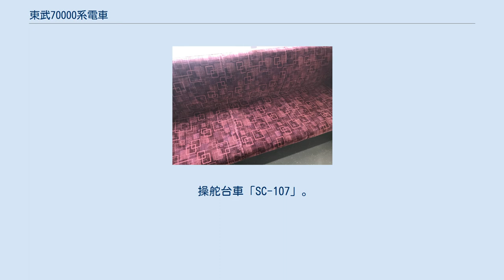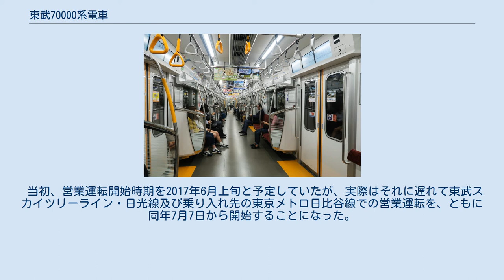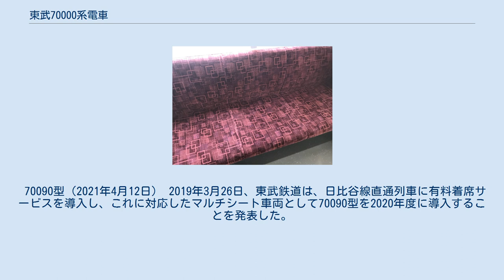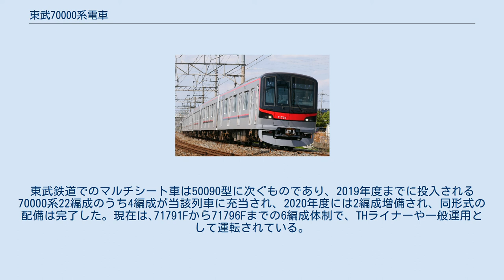東武70000系電車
車内の様子 東武70000系電車（とうぶ70000けいでんしゃ）は、2017年7月7日に運行を開始した東武鉄道の通勤形電車である。
伊勢崎線（東武スカイツリーライン）・日光線と東京地下鉄（東京メトロ）日比谷線との直通運転用車両として、20000系・20050系・20070系の置き換えなどを目的として製造された。
 2017年10月、グッドデザイン賞を受賞した。
 なお、本項では派生形式の70090型電車についても記述する。
 これまで日比谷線乗り入れ用車両として充当されてきた20000系・20050系・20070系には全車3扉車編成と一部5扉車編成が混在しており、それによってホームドア設置の支障や乗客の混乱を招いていたため、その対処を主な目的として製造された。
また、東京メトロでもほぼ同一仕様の13000系が導入されており、同線の車両置き換えが完了し、日比谷線の各駅に2020年度から2022年度にかけてホームドアの設置を進めている。
 日比谷線内に半径200mを切る急カーブが多数存在していたことから、本形式の導入まで、東武本線の日比谷線への乗り入れには18m級の専用車両が充当されてきたが、測定機器を用いて日比谷線の再計測を行った結果、20m級車両を導入しても弊害がないことが確認され、本系列では20m級7両編成を採用された。
（東京メトロ13000系も同様）。
70000系と東京メトロ13000系の導入によって東武スカイツリーラインを走行する車両が20m級車両で統一されることから、東武スカイツリーラインでもホームドアを導入する計画があることを、東武鉄道広報が取材に対して言及している。
 製造は、東京メトロ13000系と同じく、近畿車輛が請け負っている。
近畿車輛製の車両が東武鉄道に導入されるのは、本事例が初めてである。
 なお、以下の本項目において「13000系」と称する場合には、それを東京メトロ13000系電車について指すこととする。
 前述のとおり、多くの仕様において13000系との共通点が見られる。
 13000系と同形の軽量かつリサイクル性に優れたアルミ合金のダブルスキン構造・レーザー・MIGハイブリッド溶接を採用しているが、無塗装の13000系に対して、70000系では20000系の帯色であるマルーンを2つの原色に分けて昇華させた「イノベーションレッド」と「ピュアブラック」の2色の帯をまとわせている。
前頭部のデザインは直線的な13000系と異なり、前面下方が後方に折れ曲がったものを採用していて、前照灯のデザインも大きく異なっている。
 電動機と制御機器類は13000系と同じものが用いられており、主電動機には1時間定格205kWの永久磁石同期電動機 (PMSM) を採用することにより、消費電力が20050系の約25%削減される。
東武鉄道に三菱電機製の制御装置が導入されるのは初めてである。
 ブレーキシステムは回生ブレーキ併用電気指令式空気ブレーキを搭載している。
 操舵台車「SC-107」。
設計は、東京メトロが担当したため、ボルスタ付台車となっている。
 車体に装備される台車は、13000系と同様に、車端側を電動機を搭載した電動軸と車両の中央側を付随軸とし、付随軸は、曲線走行時においてレールと車輪から発せられる騒音を低減するため、輪軸の向きを変えられる自己操舵軸とした操舵台車が採用されている。
 台車のメーカー形式はSC-107で、東武鉄道社内の独自形式は「TRS-17M」である。
 間接照明を採用した13000系に対し、70000系は「室内のどこにいても明るく快適な車両」を目指し、直接LED照明を採用した。
シートの割り付けやスタンションポールの配置などは13000系と同様であるが、シートモケット地には、車体外板にも使用されている「エナジードット」柄が織り込まれており、一般席は赤色、優先席では青色の配色となっている。
座席表地は龍村美術織物製のものが使用されている。
 妻引戸のガラスには、1号車（東武動物公園方）から7号車（浅草方）へ順番に東武スカイツリーライン沿線の代表的な風景（隅田川と東京スカイツリー、東武動物公園など）をイラスト化したものが表されている。
このイラストの中には、本系列が乗り入れない北千住 - 浅草間の風景も含まれる。
 客室扉の上部には、13000系と同様に、17インチワイド液晶の車内表示器が、それぞれ3つ搭載される。
 その他の相違点として...